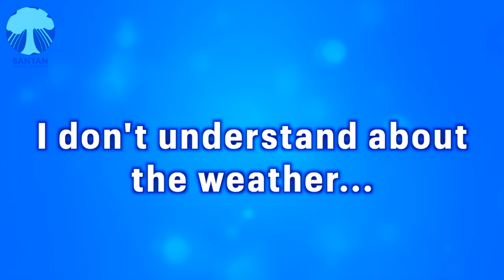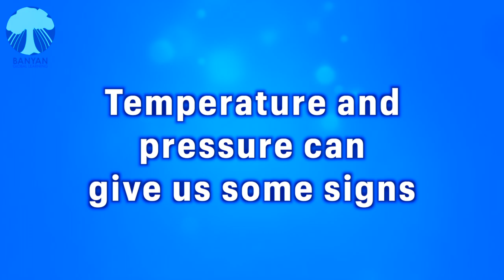Strange Weather | Fourth Grade English Sing-Along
Why is the weather SO STRANGE sometimes? Sing along with BGL!
⭐️ English for Fourth Graders!